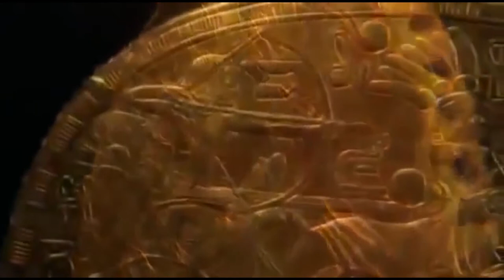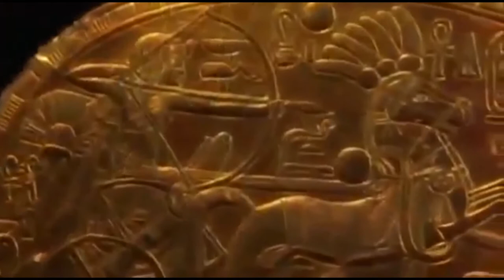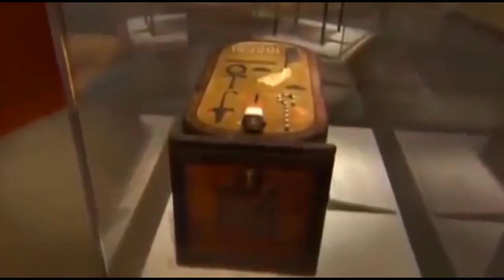Tutankhamun and The Golden Age of the Pharaohs | Best Documentary | Ancient Egypt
Tutankhamun and The Golden Age of the Pharaohs | Best Documentary | Ancient Egypt. Tutankhamen was interred in a coffin inside two outer wooden coffins gilded with gold leaf. The innermost solid gold sarcophagus (110 kg). Tutankhamun's Gold Funeral Mask (11 kgs).